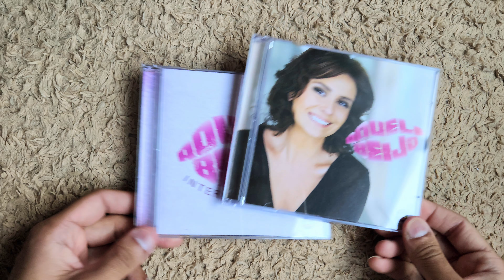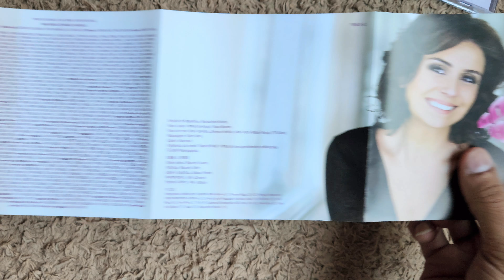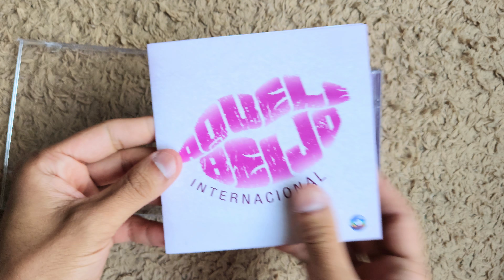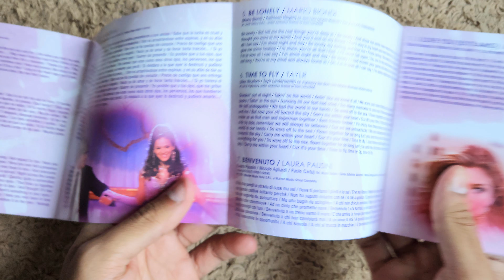UNBOXING: Trilha Sonora Aquele Beijo Nacional e Internacional Novela | LimaShow #168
UNBOXING #168

Aquele Beijo foi uma telenovela brasileira produzida e exibida pela TV Globo de 17 de outubro de 2011 a 13 de abril de 2012, em 155 capítulos.

O diretor da telenovela, Roberto Talma, foi o responsável pela seleção da canção "Garota de Ipanema", regravação da música de Tom Jobim, gravada por Xuxa e Daniel Jobim, como tema de abertura de Aquele Beijo. Duas canções que compõem a trilha sonora da telenovela são gravadas respectivamente por Fiuk e Raoni Carneiro, que estão no elenco da telenovela. Fiuk gravou "Quero Toda Noite", tema do personagem de Raoni, Sebastião. Raoni, com a banda Trupe, gravou a música "Amor Perfeito", regravação da música de Roberto Carlos, tema dos personagens de Fiuk e Bruna Marquezine, Agenor e Belezinha, respectivamente. O namorado de Fernanda Souza, Thiaguinho - do grupo Exaltasamba -, gravou a canção tema de Camila, personagem de Fernanda, e Ricardo, personagem de Frederico Reuter, a canção "Mamão com Mel" - escrita por Gonzaguinha -, esta a primeira canção de Thiaguinho em uma trilha sonora de telenovela.

A trilha internacional foi lançada em 3 de abril de 2012 - dez dias anteriores ao final da novela e é considerada a trilha internacional que mais demorou a ser lançada na história da teledramaturgia brasileira. Donna Byrne abriu o CD com "Adore", tema de Maruschka, seguido de Antes de Las Seis, single da cantora colombiana Shakira. A trilha ainda contou com o retorno da banda Roxette às trilhas sonoras de novelas da Globo após 11 anos, com "No One Makes it on Her Own" (a última inclusão até então havia sido em Um Anjo Caiu do Céu, com "Milk And Toast And Honey"). Julio Iglesias, Mario Biondi, Taylr, Laura Pausini com sua "Benvenuto", Joe Jonas, Renato Russo, Patty Ascher, Alessandra Maestrini e Quattro completaram a trilha sonora internacional da trama.

Video UNBOXING de Nº 167